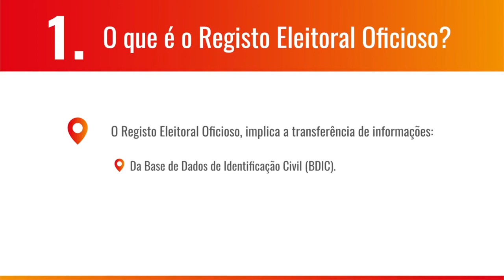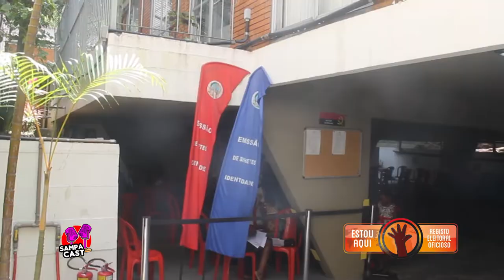Registo Eleitoral Oficioso "Consulado Geral da República de Angola em São Paulo"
O Consulado Geral da República de Angola em São Paulo, continua com ato de atualização de registos eleitoral em estados da sua juridição. Os serviços foram estendidos até aos finais de semana de modo ao atender todos os angolanos residentes nesstes estados.

As atualizações para registos eleitoral irão até 31 de Março de 2022. O Consulado junto às comunidades estão trabalhando em conjuntos para que todos os cidadãos angolanos com 18 ou maiores de idades possam realizar os seus deves cívico em agosto próximo.

Equipe Tecnica
Repórters: Rodrigo Amador & Vanessa Hebo
Filmagem e edição : Edu Amado
Produção: SampaCast